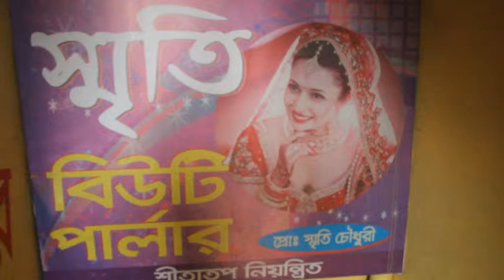জয়পুরহাট স্মৃতি বিউটি পার্লার এখন সেরা সার্ভিস দিচে্ছ। ভিডিও , আবুবকর সিদ্দিক,বক্কর